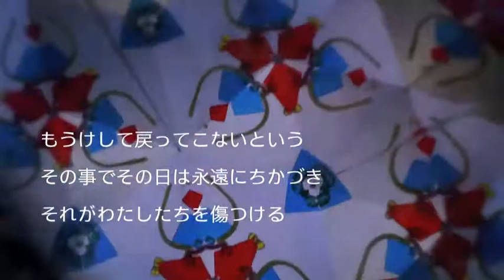時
エガオノウラ二アルコトバ。